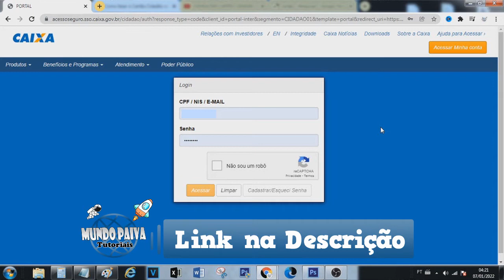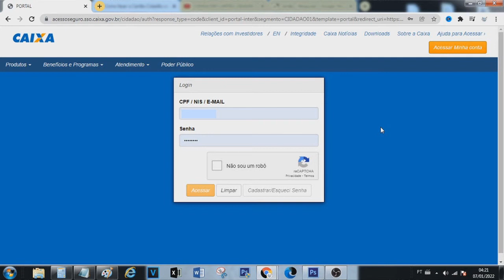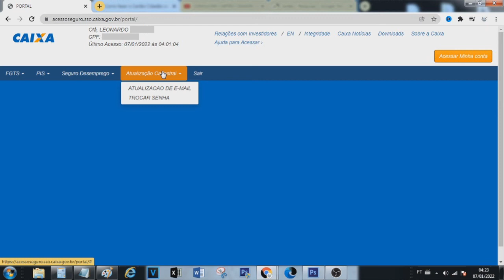Como Consultar o Cartao Cidadão - Passo a Passo!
Neste Vídeo:
como consultar o cartão cidadão

Capítulos:

00:00 Introdução
00:08 como consultar o cartão cidadão (Explicação inicial)
00:24 Convite para se inscrever no canal
00:32 detalhes do cartão cidadão
00:45 site da Caixa para consultar o cartão cidadão
02:08 Encerramento e convite para se inscrever no canal